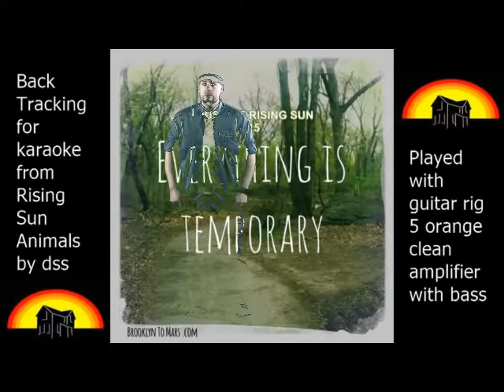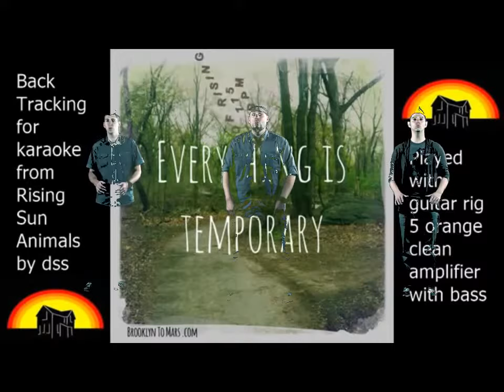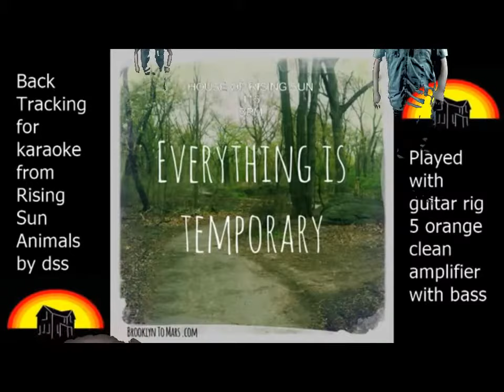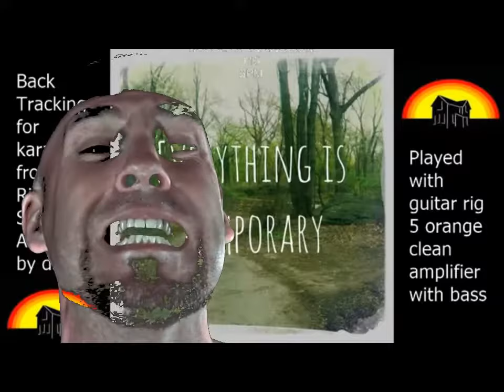capeladorisingsun2combarbatuqye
rising sun a capela over instrumental at guitar rig 5 bass n guita